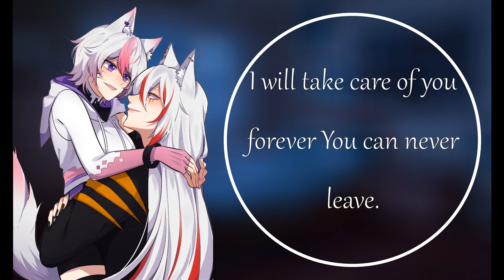(M4A) You Are Wake Up In The Basement Of A Dom Yandere (ASMR) (Sleepaid)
🖤💀 after a stressful week you wake up in a strange place it looks like a basement! and you are bound and unable to leave the bed you are confined to but lucky for you this might be your big break of finding someone who genuinely loves you! 💀🖤

🖤💀 Credits 💀🖤
Sound effects
all sound effects used are all free to use with no crediting required